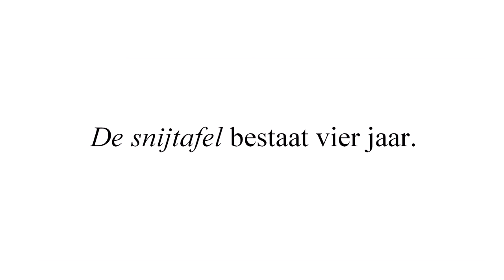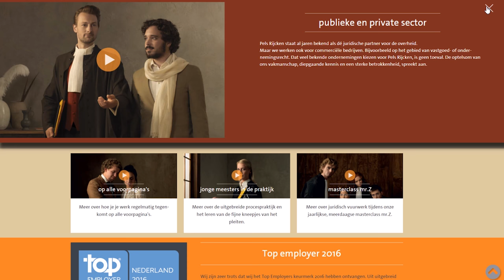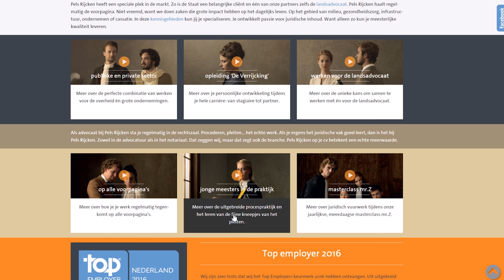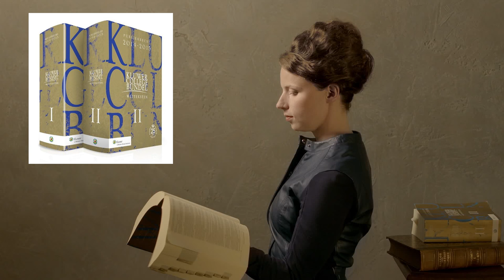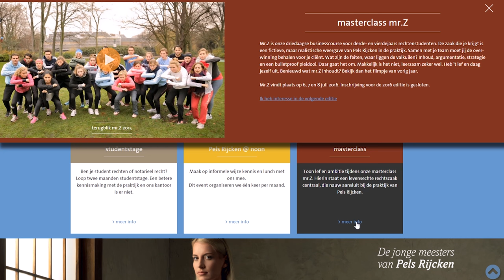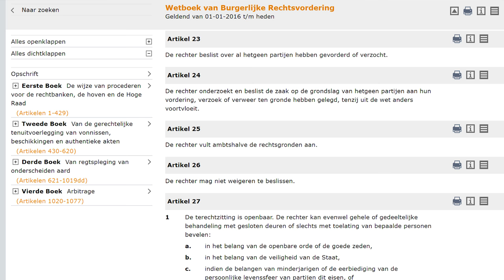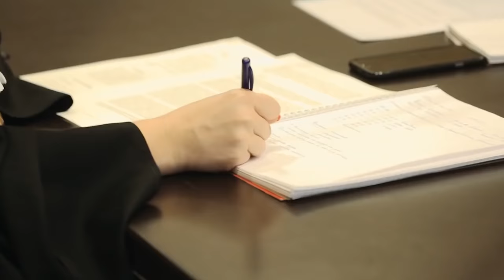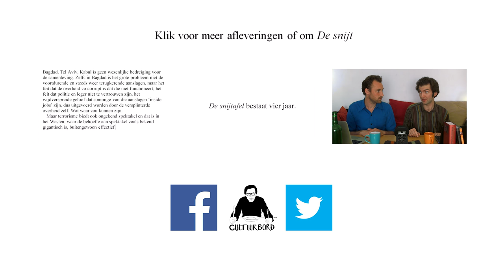De snijtafel - 'De jonge meesters van Pels Rijcken' (#38)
Trek je Gouden Toga aan en kom belangen verstrengelen bij advocatenkantoor Pels Rijcken! Let op: bevat unieke achtergrondinformatie. Met Ewout Jansen & Kasper C. Jansen.

Bronnen: Foto van het Pels Rijcken-kantoor ; Publieke en private sector ); Nieuwe ‘Jonge Meesters’-campagne persifleert de Nachtwacht ); Pels Rijcken wint Gouden Toga ); Het aanreiken van een brief in een voorhuis (Pieter de Hooch, 1670, ); Werken voor de landsadvocaat ); Het Joodse bruidje (Rembrandt van Rijn, 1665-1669, ); Meewerken aan de actualiteit ); Persoonlijke ontwikkeling ); The Devil’s Advocate (Warner Bros., 1997); Foto van Kluwer Collegebundel ); De staalmeesters (Rembrandt van Rijn, 1662, ); Masterclass ); Foto van Pels Rijcken-medewerkers met de Gouden Toga ); mr. Z 2015, de masterclass van Pels Rijcken ); The Departed (Warner Bros., 2006); Artikel 25 uit het Wetboek van Burgerlijke Rechtsvordering ); Advocaten mogen reclame maken